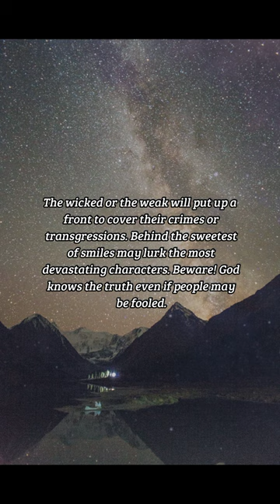BIBLE VERSE OF THE DAY - December 2, 2022 | night prayer | Your Daily Dose of God's Word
A wicked man hardeneth his face: but as for the upright, he directeth his way.
-Proverbs 21:29

INSPIRATION:
The wicked or the weak will put up a front to cover their crimes or transgressions. Behind the sweetest of smiles may lurk the most devastating characters. Beware! God knows the truth even if people may be fooled.

PRAYER:
God my guide in all things, grant me the courage of honesty. Let me confess to my errors and seek to amend my ways. Let me not hide or deceive others, but act in accordance with your Law. For I trust in your mercy Lord, and know that justice is yours, Amen.

us